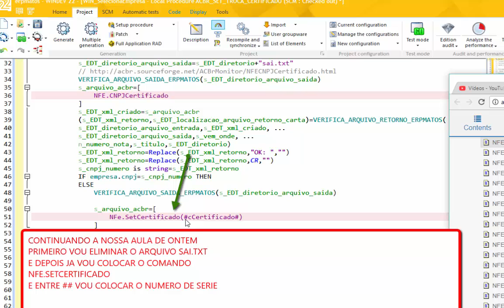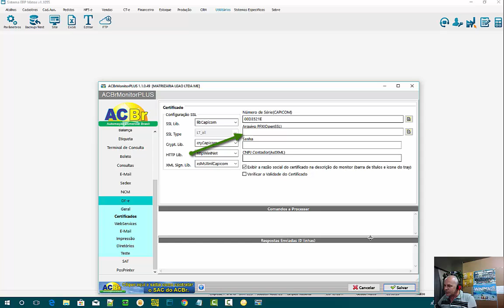WINDEV 1315 ACBR 022 NFE SETCERTIFICADO